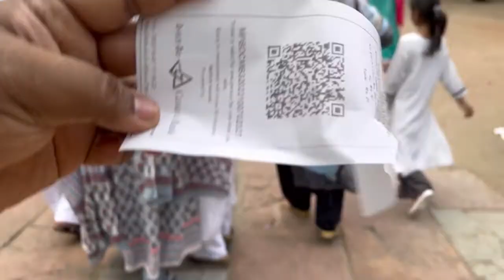Ajmer Sharif Dargah 🕌॥ Ajmer Street Shopping ॥ Most Cheapest Market in Ajmer ॥Anasagar Lake ॥ajmer